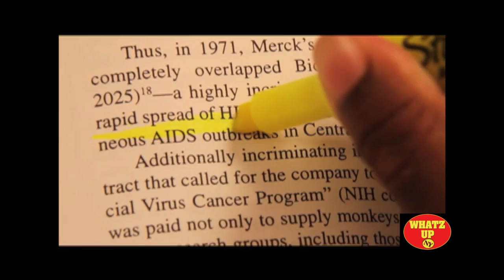Whatz Up NY @ WPAT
Whatz Up NY with H-Diggy and  guest host Nat